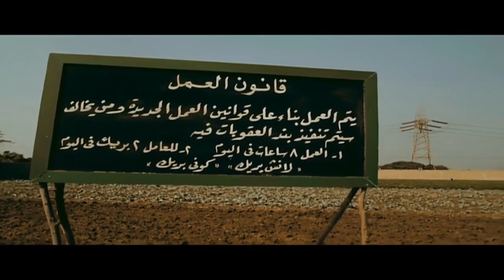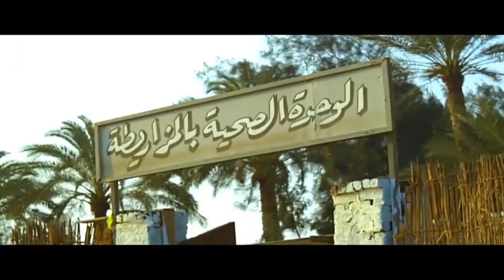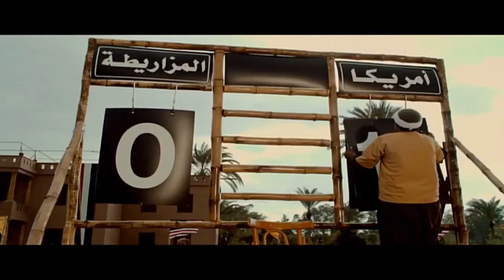علي طريقة فيلم "اميركن فوتبول" الكبير عامل "المزاريطة فوتبول" ضحك قوي مع الكبير و الداهية هجرس